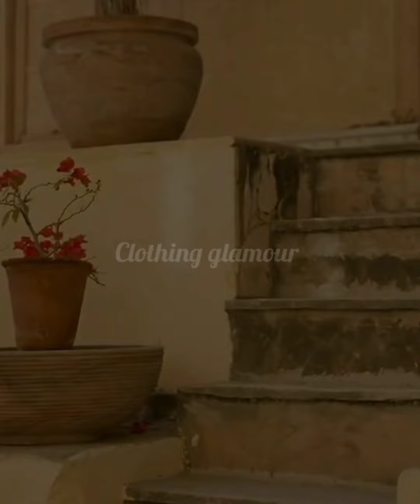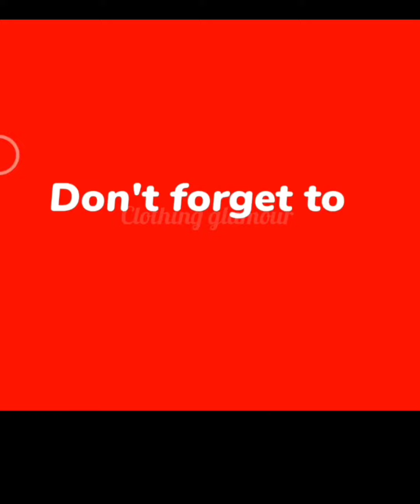Lawn Cotton Dress Design 2023|Eid Dress Design 2023 |Boutique style Dress Design 2023|Lawn Dresses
Lawn Cotton Suit Design 2023|Eid  Dress Design 2023 |Boutique style Dress Design 2023|Lawn Dresses |
summer 2023 dress design
summer dress designs
summer dress designing ideas 2023
summer 2022 dress design ideas
summer dress
eid special dresses designing ideas 2023
summer dress design ideas 2023
dress design
eid dress designing ideas 2023
baby girl eid special dresses designing ideas 2023
lawn dress designing ideas for girls 2023
2023 dress designing ideas
khaddar dress design
khaddar suit design
linen dress design 2023
casual winter dress design
open shirt design
winter simple dress design
printed  suit design
casual winter outfit ideas
trouser design
linen dress
linen dress designs
linen dress design
linen dress designs 2023
dress designing
linen dress designs
dress designs
dress design
winter dress design
linen frock design
printed dress design 2023
simple plain linen cotton dress designing ideas 2022
linen frock designs
2022 linen dress design
new printed linen frock design 2022
sleeve designs
neckline designs
daman designs
dori neckline
boat neck design
brands dress stitching
girls stylish dresses
tussel neckline
beautiful winter dresses
million views
aiman khan dress
minal khan with husband
nida yasir dresses
plain dress designs
pakistani dresses
pintucks shirt
gul ahmad
baby girl dresses
dresses
simple kurti
stylish kurti
dupatta designs
how to style in winter,
linen dress
linen dress design
khaddar suit